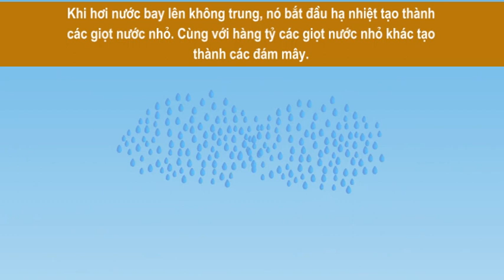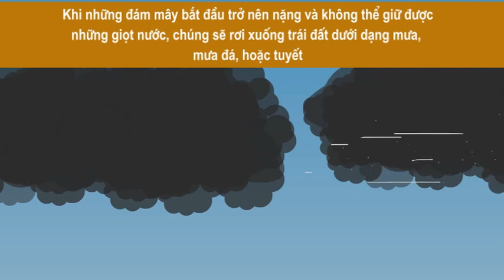Vòng tuần hoàn của nước là gì - Dạy Trẻ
Tại sao lại có mưa, có mây và có nước ngầm. Video vòng tuần hoàn của nước sẽ giải thích cho Bé 1 cách cực kỳ dễ hiểu.
Dạy bé học nói các con vật | Dạy trẻ nói sớm qua các loài động vật